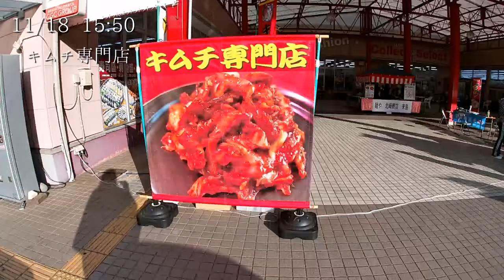【田舎暮らしの一週間】27歳│金なし│セミリタイア│島奥ルーティン│11/16~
渋谷から離島移住してプロゲーマー目指してます。
田舎暮らし一週間たれ流し。

【やりたいことリスト】
サウナ作り
動物園化
季節移住
狩猟
船釣り
生け簀づくり
保存食づくり

【欲しいものリスト】(罠とかビールなどなど。金がねェので奢ってくれたら喜びます🗿）

※遊びに来てみたい人いたらTwitterに連絡ください🗿
※この浜は漁師さんの漁場でもあるので、無断で来て生物を獲るのはやめてください。

・ほかの動画↓
【田舎暮らしの一週間】26歳│ぼっち移住│セミリタイア│島奥ルーティン│8/2~

・関連動画（島のおばあちゃんちで暮らす、パクチー大原と筋トレ村、くーねる、しげ旅）